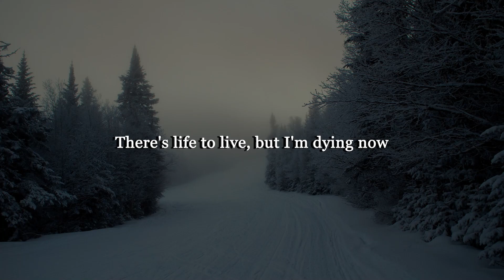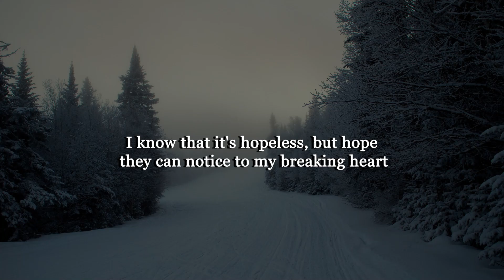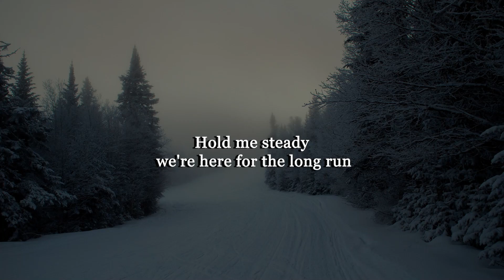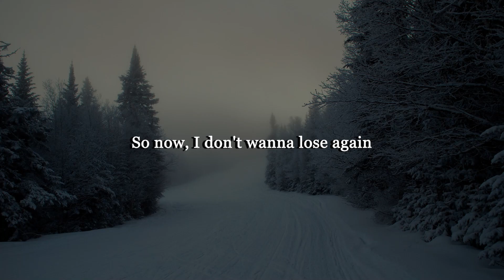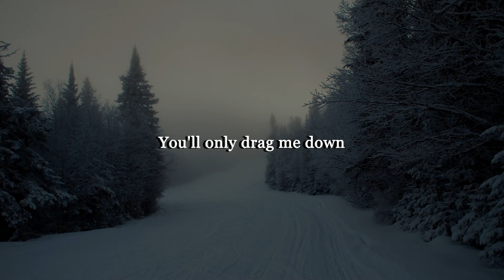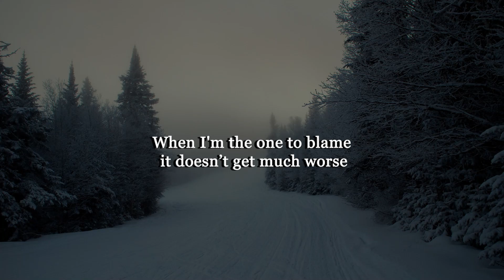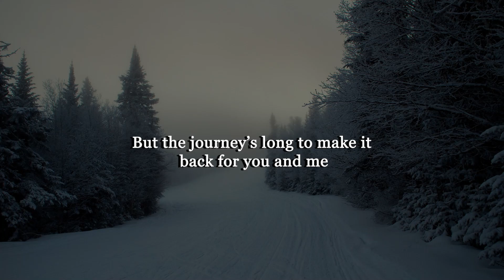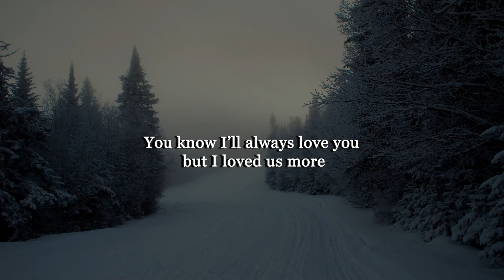Munn - can you hear me (Letra/Lyrics) | Official Music Video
Munn - i don’t wanna lose again (Letra/Lyrics)
Munn - Loved Us More (Letra/Lyrics)